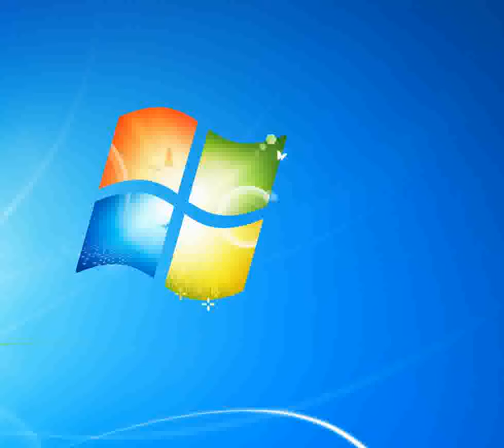Baby Baby Grant Amy [Piano tutorial by Synthesia]